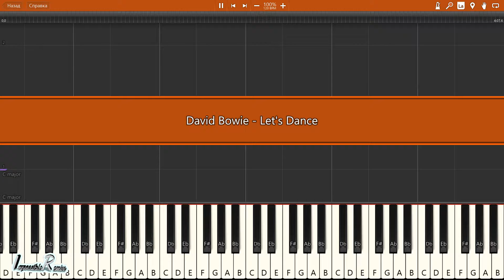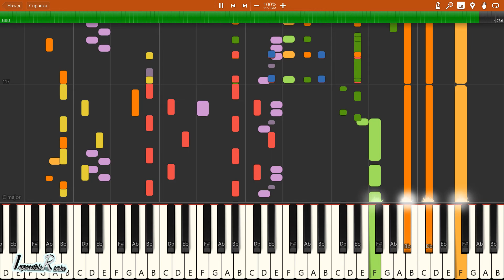IMPOSSIBLE REMIX - David Bowie - Let's Dance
David Bowie - Let's Dance - IMPOSSIBLE REMIX